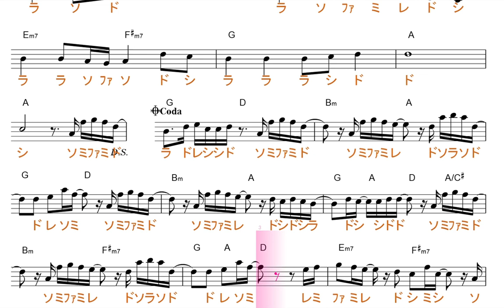まちがいさがし（ 菅田将暉・パーフェクトワールド主題歌）原曲keyD移動ド／ドレミで歌う楽譜【コード付き】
この動画は、原曲と同じ、key=Dの移動ド読みです。基本、ファ・ドが、♯します。
どれを練習すれば、良いの？？？
答え…小さな子供さんの絶対音感トレーニングの場合には、移動ド読みの物は避けて下さい。他の方は、どれでもオッケーです。どれかをやって、マイナスになることなんてありません。ただ、何かの目的がハッキリしている場合には、選べると役に立つと思い分けてあります。逆に選ぶ知識・経験の無い方は、そんなこと考えなくても良いです。

使用方法；
１、まずは、流し聞きしてみて下さい。
２、可能なら、本物のオーディオ推奨。
３、速度調節します。YouTubeの動画の右下に設定・再生速度から、速さを調節が出来るます。
４、何度か、聞いているだけで、自然と覚えて、音名が、時々でも浮かぶ:ようになって来ます。寝ながら、ループ再生しておいても、効果あります。
５、余裕があれば声も出してみましょう。正しい言葉・文字でなくて構いません。分からない部分は、唸るような感じで。